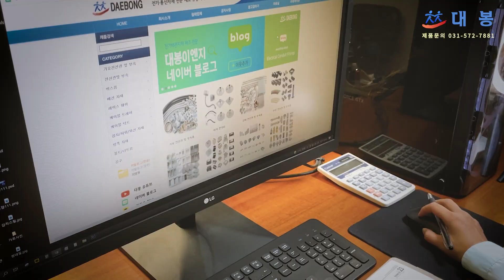SF 타입 비방수 콘넥터 와샤형_SF Connector (Washer Type)_Non-Liquidtight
◎ SF 콘넥터 호칭
1. SF 콘넥터 KS형 : 16, 22, 28
2. SF 콘넥터 와셔형: 16
3. SF 콘넥터 원터치형: 16
4. 이지 SF 콘넥터 ABS: 16